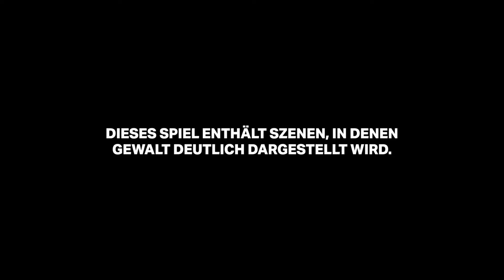Resident Evil 3 Remake 💀 ● #03 ● ...Einfach Spritzig!... ►Let's Play (German/Deutsch)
Hier seht Ihr das Let's Play | Longplay zu ► Resident Evil 3 Remake ● #03 ● ...Einfach Spritzig!... (German/Deutsch) ● Let's Play von ResidentEvil3Remake RE3Remake iAmCourgan courgan iAmCourgan crgn chriscourgan ● Moderiertes Gameplay (German/Deutsch) auf der/dem PS4/PC

KEY WORDS __________________________________________________________________

MEINE KEYWORDS

PLAYLISTEN __________________________________________________________________

SPIELINFOS __________________________________________________________________

Spielbeschreibung

Quelle: ...

SOCIAL MEDIA __________________________________________________________________